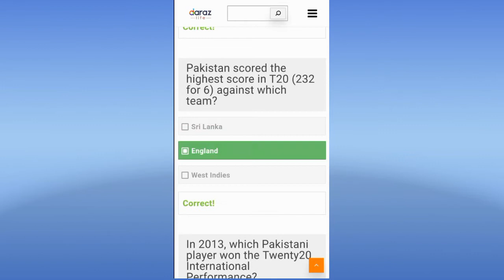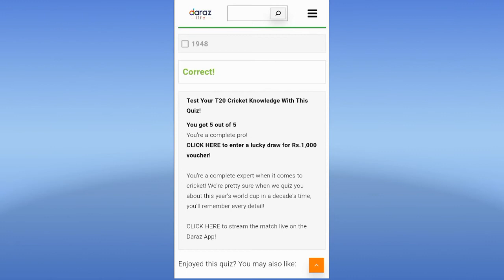icc world cup 2021 | cricket world cup 2021 | free online earning app | t20 WC | Shahid info